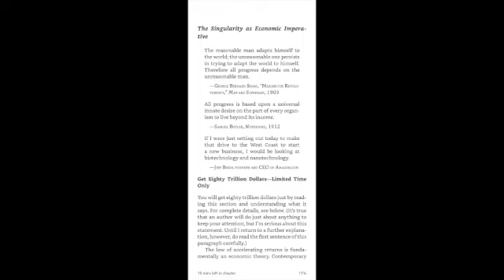The Singularity as Economic Imperative - From the book "The Singularity is Near" by Ray Kurzweil.